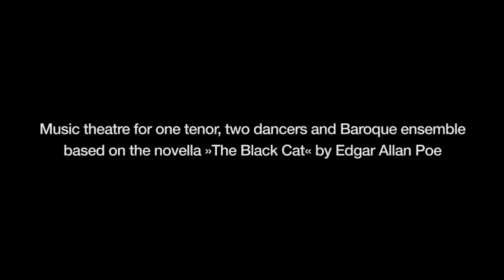New Angels -- Trailer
Musikkonzept Wien & Theâtre National du Luxembourg präsentieren
NEW ANGELS

J.S. Bach/David Sylvian/Edgar Allan Poe/Martin Haselböck/Frank Hoffmann/Virgil Widrich
Musiktheater für einen Tenor, zwei Tänzer und Barockensemble nach der Novelle »The Black Cat« von Edgar Allan Poe
Musik von Johann Sebastian Bach und David Sylvian
Konzept von Martin Haselböck, Frank Hoffmann und Virgil Widrich
Uraufführung
Théâtre National du Luxembourg, 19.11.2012